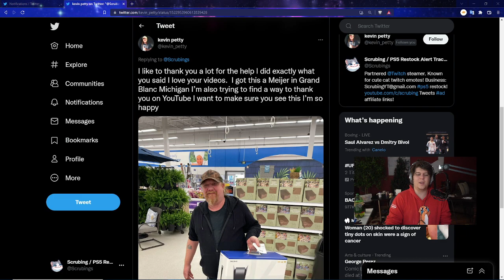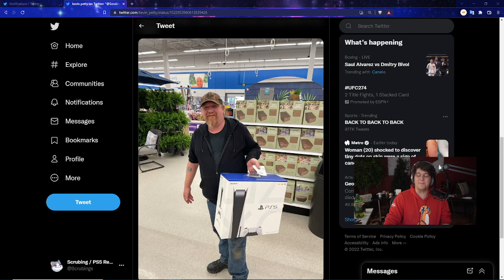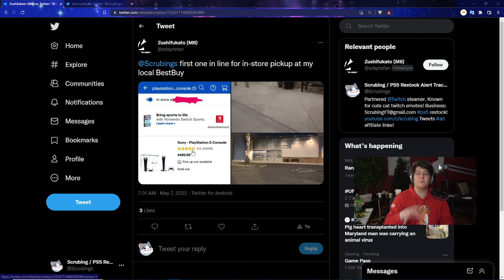LOADS MORE PS5 / PLAYSTATION 5 / XBOX SERIES X WALK INS GOING ON TODAY! LOTS OF PEOPLE GETTING STOCK